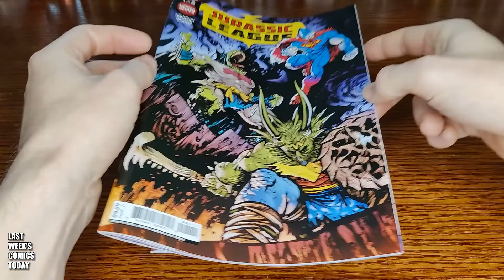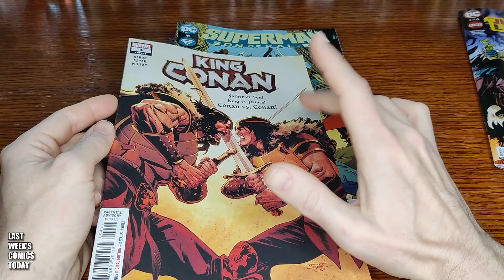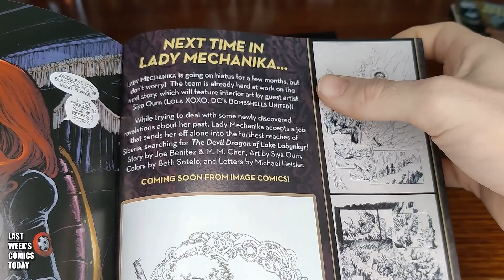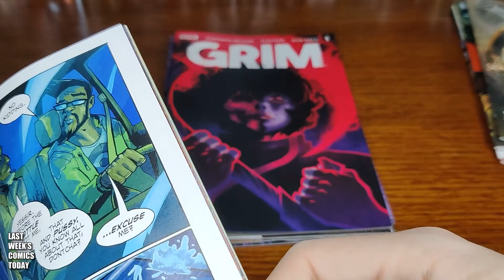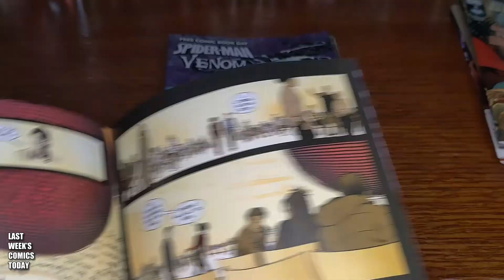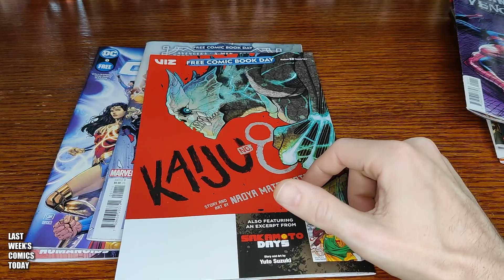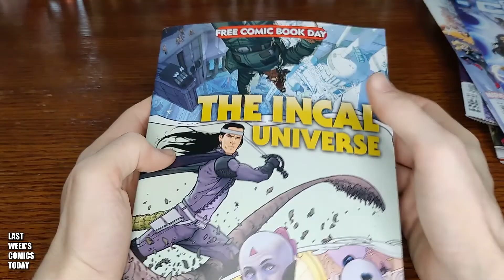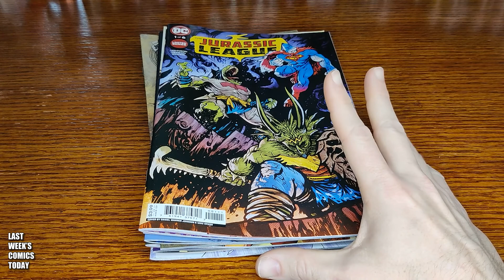Last Week's Comics Today - Tuesday, May 17, 2022 - Comic Reviews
Last Week's Comics Today - Tuesday, May 17th, 2022

Comics that came out on Wednesday, May 11th, 2022.
Today I take a look at:

”Jurassic League” # 1 (of 6) |  DC Comics
”King Conan” #4 (of 6)  |  Marvel Comics
”Superman: Son of El ” #11  |  DC Comics
“Lady Mechanica” #4 (of 4)  |  Image Comics
“Farmhand” #17  |  Image Comics
“Grim” #1  |  Boom Studios
“Free Comic Book Day 2022”  |  various

(0:00) Intro
(0:26) Jurassic League #1
(2:29) King Conan #4
(4:26) Superman: Son of El #11
(6:09) Lady Mechanica #4
(8:55) Farmhand #17
(10:43) Grim #1
(13:08) FCBD 2022 Titles
(21:37) Pick of the Week
(22:05) Outro